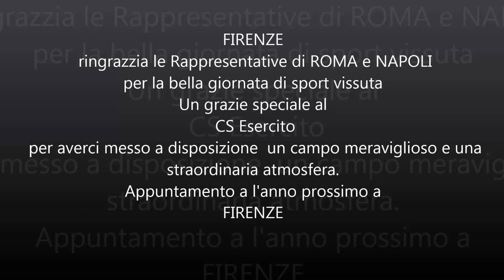Triangolare Roma Firenze Napoli 25 giugno 2013